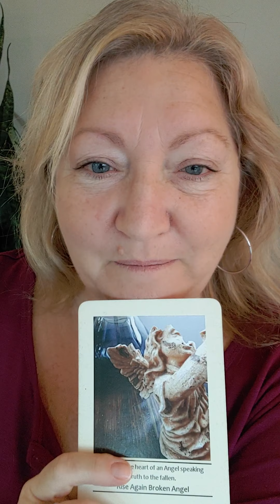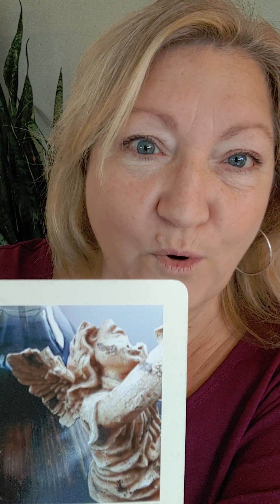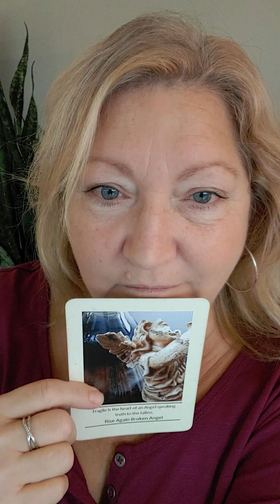October 22, 2020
So it's back to basics, for those of you who are waking up at a rapid pace, and for the healers needing the reminder that not everyone is an old soul. I hope you enjoy this message, I acutally really liked this one today. I'm excited for new things coming and how my role will change :)

That is where I will operate from if YT channel goes down.